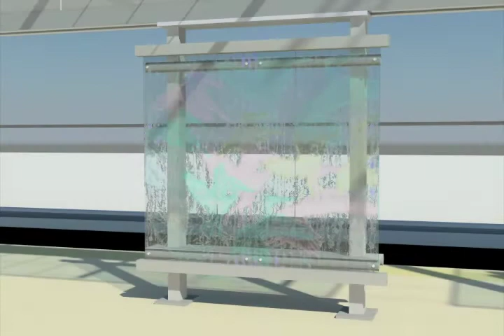"Lake Flight" public art proposal by David Griggs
"Lake Flight" is a proposal for an installation of custom-designed art glass for the windscreen panels of the Airport Light Rail Station at Salt Lake City International Airport. It utilizes the windscreen's color-changing LED edge lighting, in combination with textured and tinted art glass, to express the uniqueness and majesty of the Great Salt Lake.